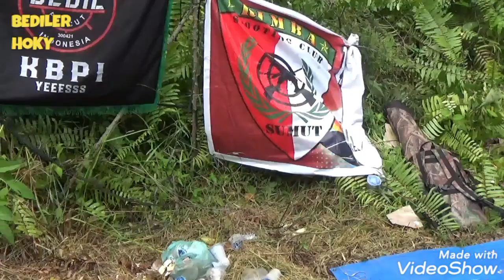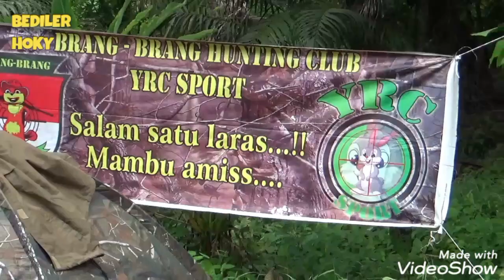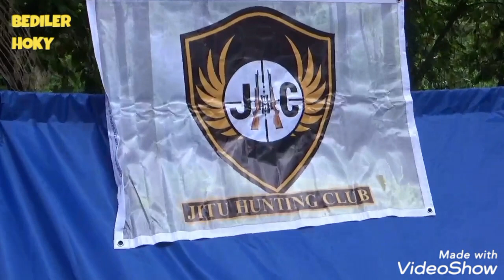Hunting DAN CAMPING HUNTER SUMUT SESION KE 3 DI KAB BATU BARA